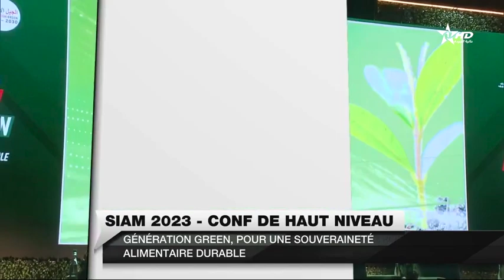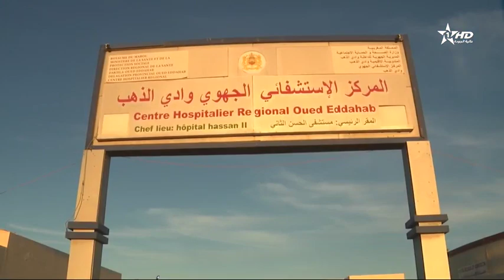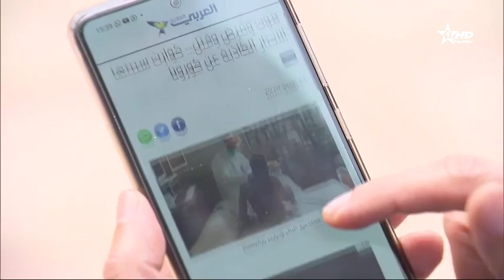Jt en Français Al Aoula du 03/05/2023